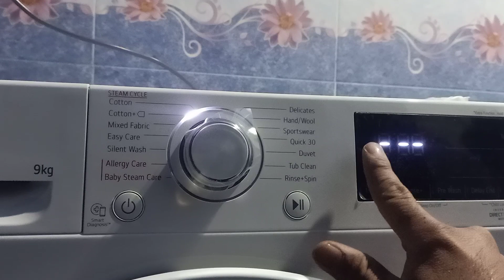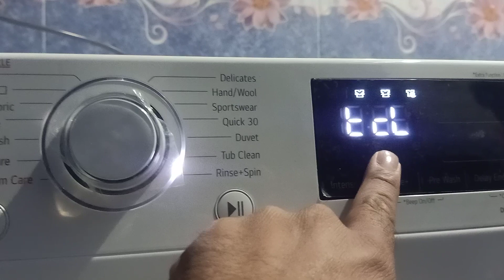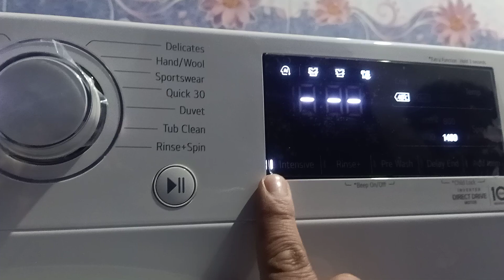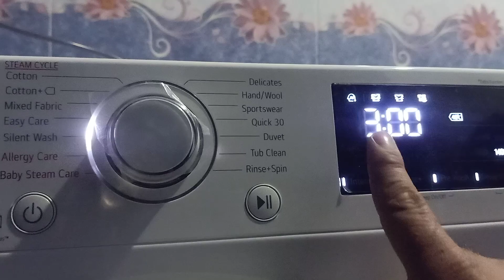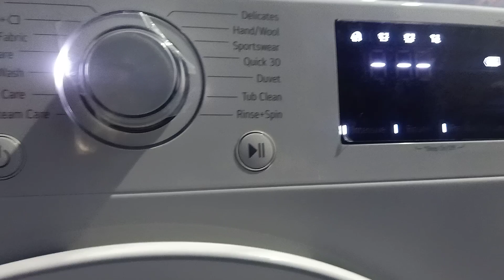LG Front load washing machine demo use LG washer using